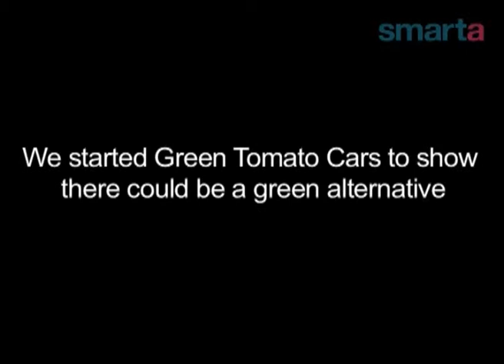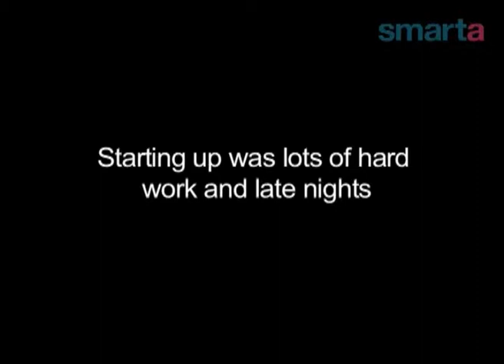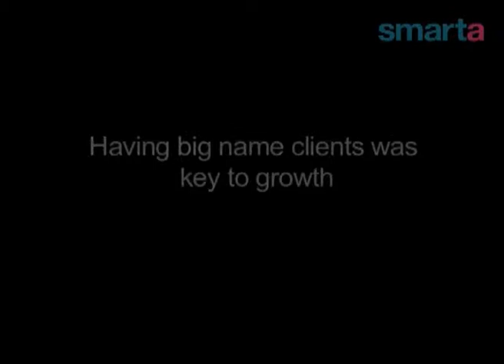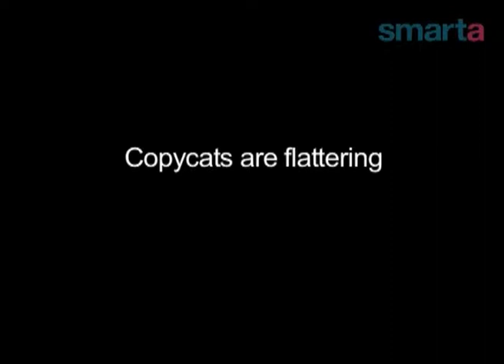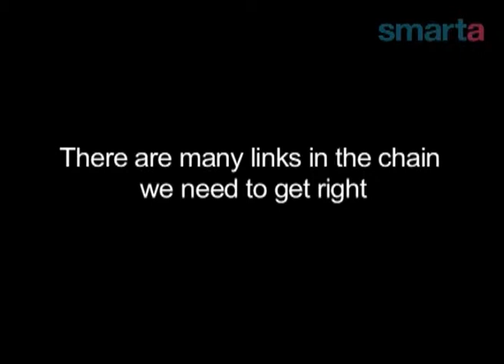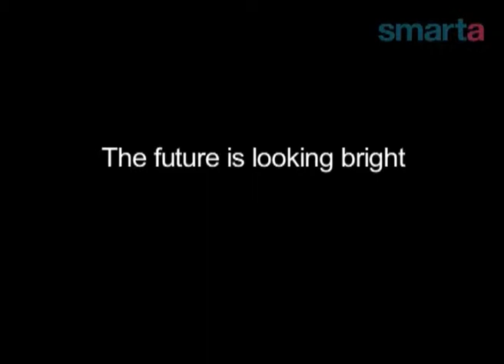Start Up Business Success (Smarta.com)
Johnny Goldstone talks to Smarta.com and tells us all about the development of his company 'Green Tomato Cars'.

Johnny went through the typical start-up business process, long hours, small team. Here he tells of the trials of running a small business and the key to their success.